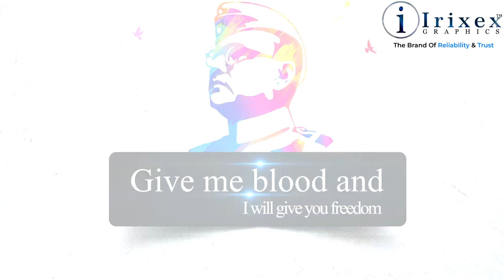IRIXEX INDEPENDENCE DAY PROMO